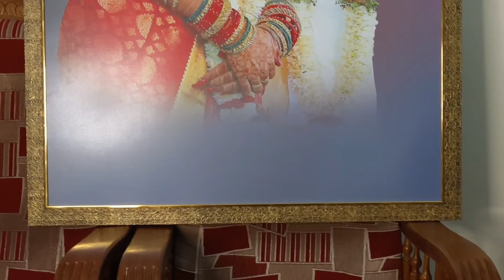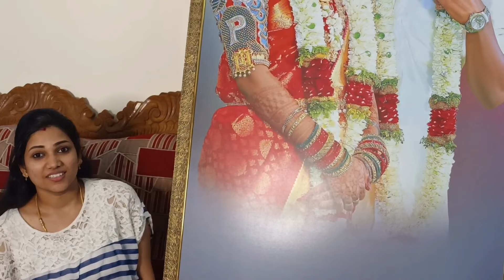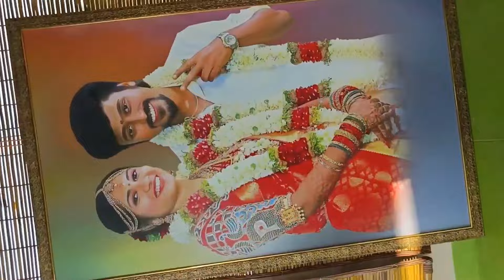BIG GIFT UNBOXING VIDEO💌☝️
Icon Gifts

Hiii My dears...

We are a couple youtubers who makes vlogs, challenges, food videos, lifestyle videos so and so... We try and cover everything in this channel. All we need is only your support.

Do subsribe PraveenAishuVlogs🤍